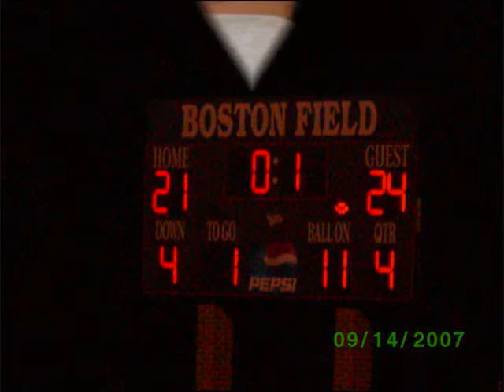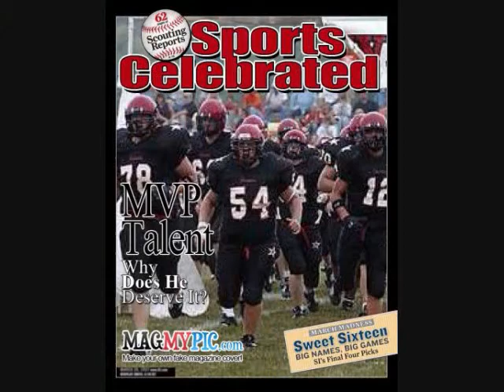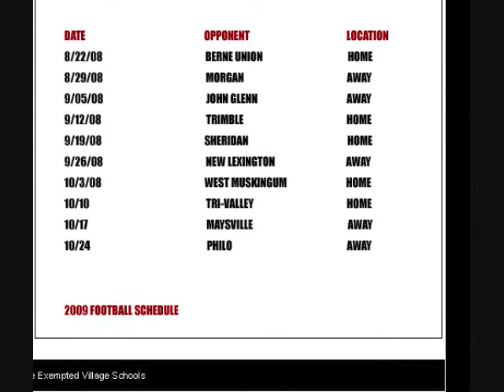Crooksville Ceramics Football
This video is for the Crooksville Ceramics, which is a high school team in Crooksville, Ohio. The song in the video is "Never Scared (Football Remix)" by Bone Crusher.GOOD LUCK CERAMICS!